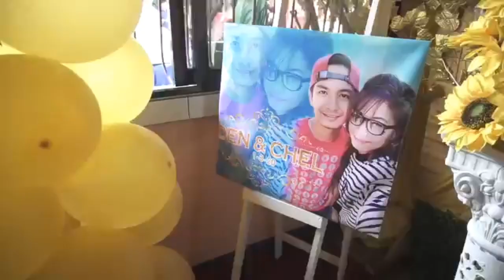Our Civil Wedding | Denchelle 03-01-20 | Together With Haru’s Baptism (Same Day)